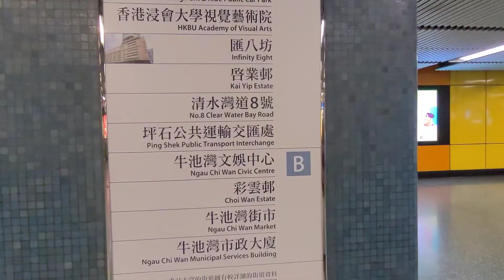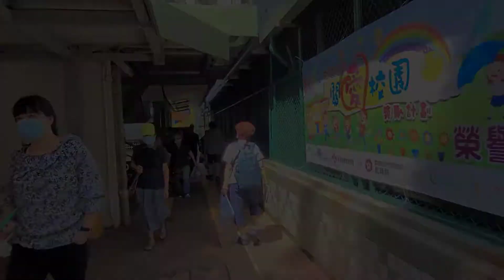RAINBOW BUILDING IN HK | CHOI HUNG ESTATE | TRAVEL HK